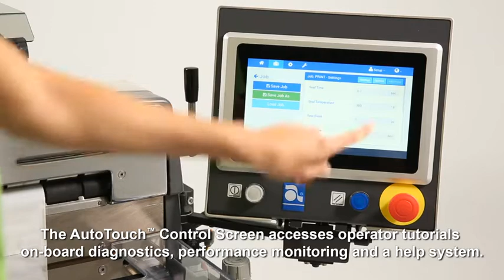Autobag® Brand 550™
The Autobag® Brand 550™ or AB550 is a highly versatile automatic bagging machine when utilised with genuine Autobag® pre-opened bags-on-a-roll or bags-in-a-box provides high productivity and efficient labour resource usage in your packing operation.

MPIP Australia Pty Ltd is the distributor for Autobag products in Australia and New Zealand. To find out more about the range or service and exisitng Autobag machine,

This video belongs to Automated Packaging Systems, USA.